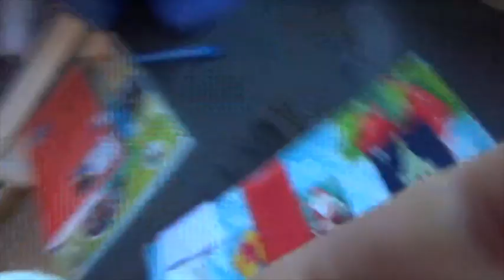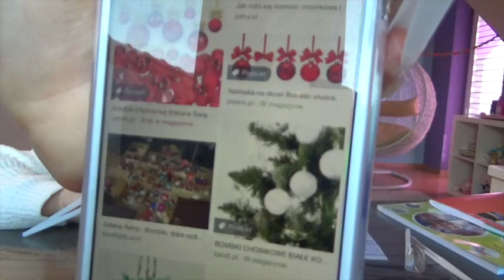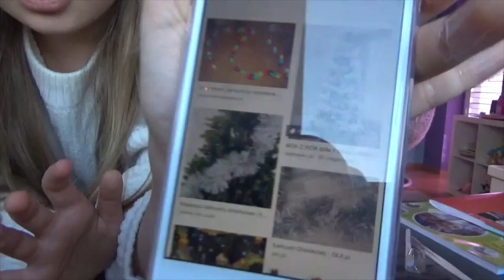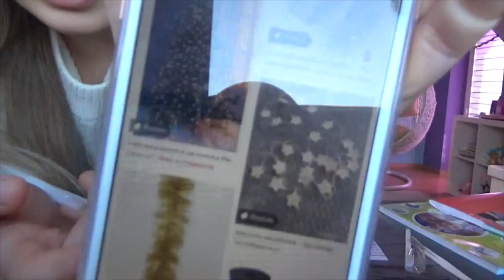Vlogmas#8.VLOGMAS8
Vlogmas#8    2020